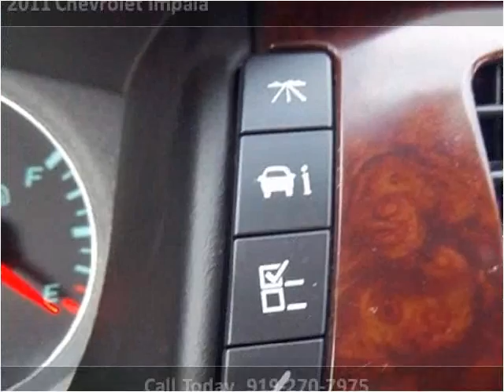2011 Chevrolet Impala Used Cars Clayton NC